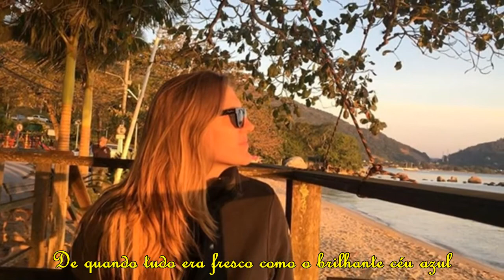MARI - Sweet Child O' Mine